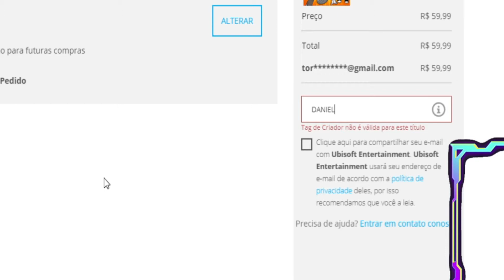O que é melhor ps5 ou PC gamer??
Edição com leitor
Edição SEM leitor
Controle do PS5
Câmera do PS5

XBOX :
Series S
Series X

LIVES DE SEGUNDA A SEXTA AS 18h

ME APOIE NA EPIC GAMES : Daniel_Couto

Ps4/PSN : Daniel_Psicotico e CGN_PSICOTICO
Steam : psn_naruto3133 ou só naruto3133
Epic Games : naruto313
SOCIAL CLUB : naruto3133
Conta para entrar no minecraft cmg : ?TamerWand0159

CONTATO

● Se curtirem cliquem aí no gostei PFV ◕‿◕
● Manda Pra Galera Aew Que gosta !